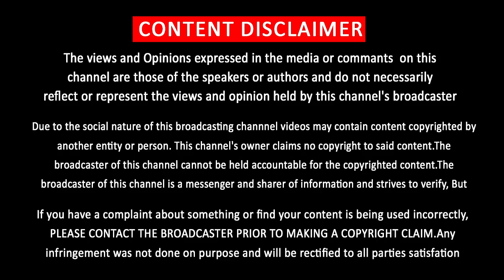Thalapathy Vijay Important Moments of Life | Darbar Audio Launch | Rajini Mass Speech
தர்பார் படத்தின் இசை விழா …. விஜய்க்கு நடந்த சுவாரஸ்யம்